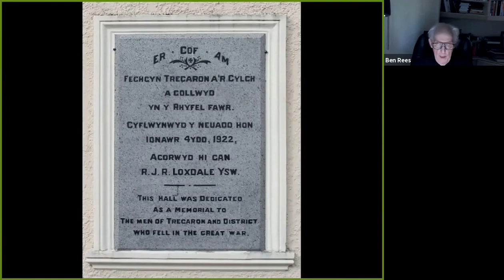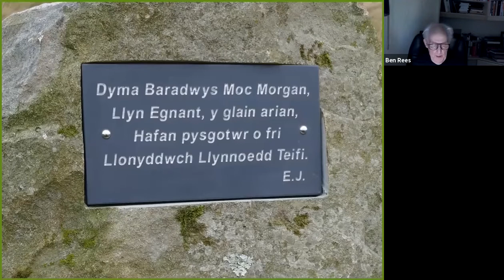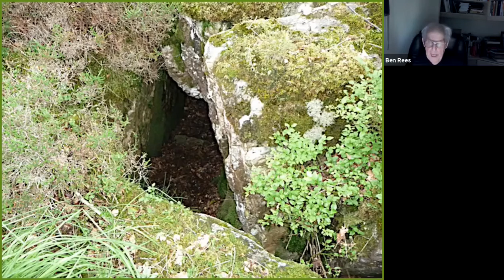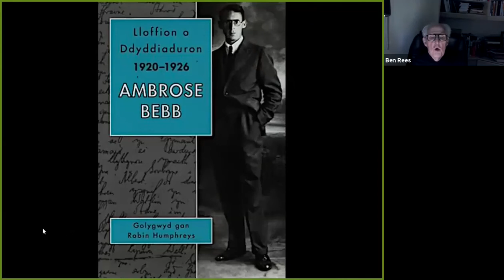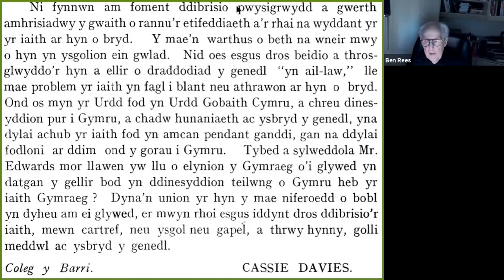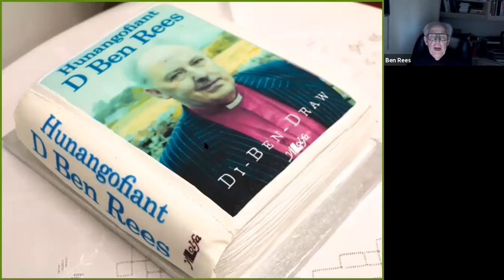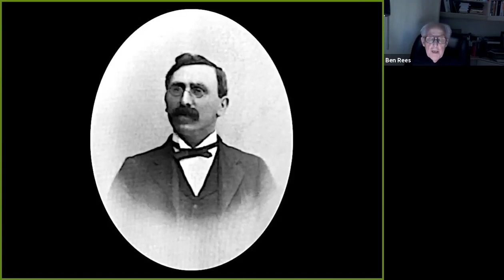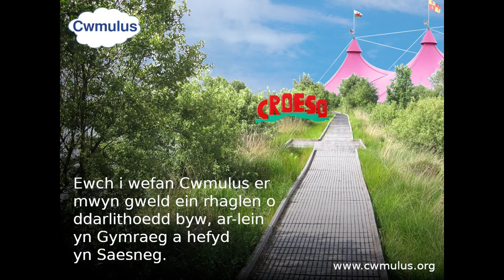Croeso i Dregaron - Ardal yr Eisteddfod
Darlith yn y cyfres Cwmulus gan Dr D Ben Rees